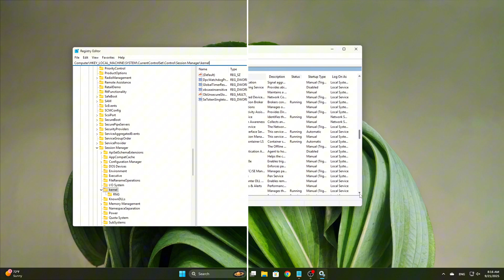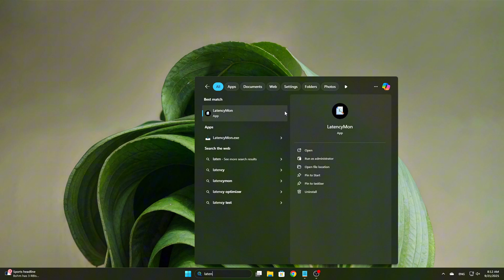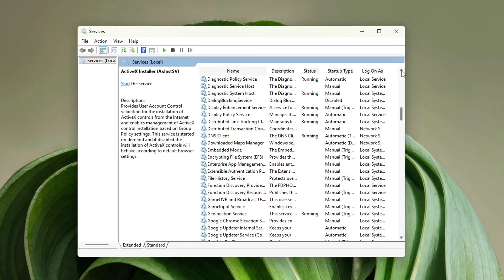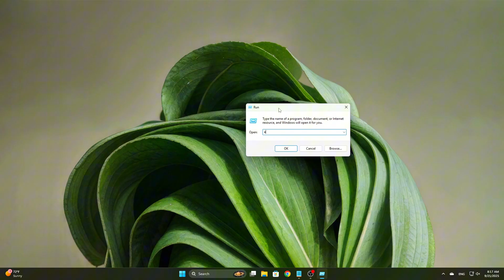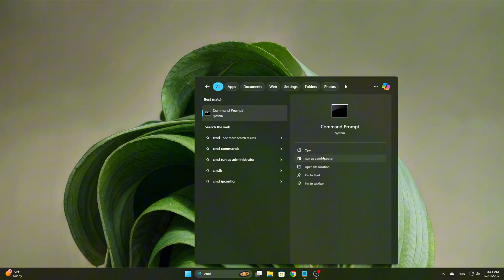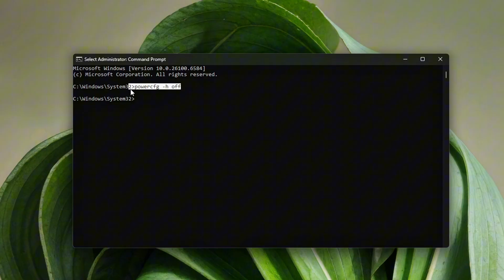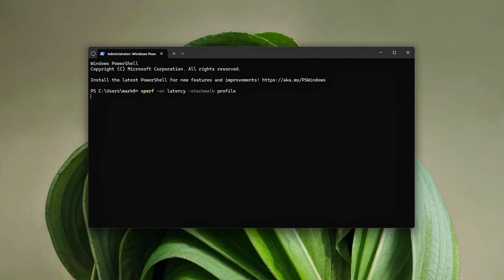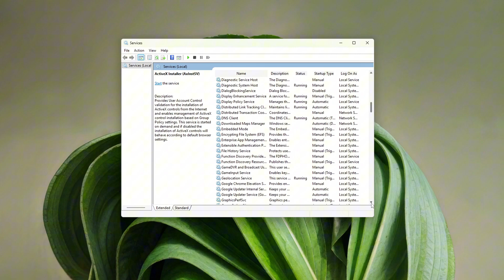Boost FPS and Reduce Stutter Easily – Fix Wdf01000.sys Latency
Ever opened LatencyMon and seen Wdf01000.sys or Windows Driver Framework (WDF) spiking your CPU and causing stutters?
Even with a tuned GPU, CPU, and RAM, WDF background activity can silently eat cycles and create frametime jitters, input delay, and random lag.

In this guide, I’ll show you how to:
✔️ Identify WDF-related CPU spikes
✔️ Disable unnecessary WDF services
✔️ Apply registry tweaks to stop idle polling
✔️ Clean up wake devices that trigger lag
✔️ Optimize timer resolution for stability
✔️ Verify smoother performance in LatencyMon

Perfect for gamers chasing lower input delay, stable FPS, and smooth frametimes.

🛠️ Commands & Paths Used
Create System Restore Point:
SystemPropertiesProtection

Open Services:
services.msc
Set these to Manual:
Windows Driver Foundation – User-mode Driver Framework
Windows Driver Foundation – Kernel-mode Driver Framework (if listed)

Registry – Stop Idle WDF Polling:
Path:
HKEY_LOCAL_MACHINE\SYSTEM\CurrentControlSet\Services\Wdf01000
Create DWORD (32-bit):
IdlePollingTimeout = 1

CMD – Power Management Cleanup:
powercfg -h off
powercfg -devicequery wake_armed

Device Manager (per device path):
Expand Human Interface Devices & USB Controllers
Properties → Power Management → Disable “Allow this device to wake the computer”

Timer Resolution Stability (Registry):
Path:
HKEY_LOCAL_MACHINE\SYSTEM\CurrentControlSet\Control\Session Manager\Kernel
Create DWORD (32-bit):
GlobalTimerResolutionRequests = 1

Advanced Debug (Optional – Requires Windows ADK):
xperf -on latency -stackwalk profile

Verify with LatencyMon:
Wdf01000.sys ISR/DPC times should drop
Check frametime consistency with RTSS / CapFrameX

🚀 Steps Covered
Create a restore point & update chipset/USB drivers
Identify WDF CPU usage in LatencyMon
Disable unused WDF services
Apply registry tweak for idle WDF polling
Run powercfg to clean up wake devices
Disable unnecessary device wake triggers in Device Manager
Lock timer resolution for stability
Verify results with LatencyMon and frametime graphs

💬 Did this fix your Wdf01000.sys spikes and hidden CPU drain?
Because sometimes, it’s not your GPU or CPU — it’s Windows driver frameworks stealing cycles in the background.